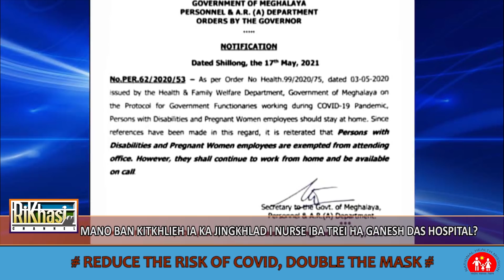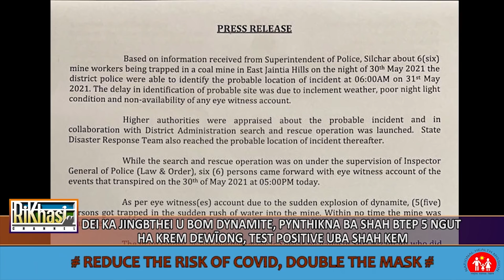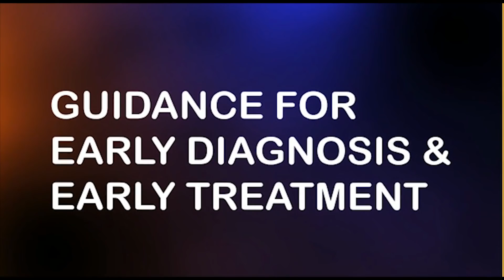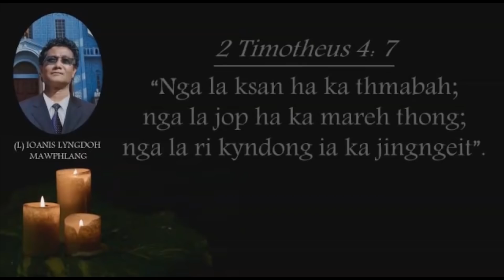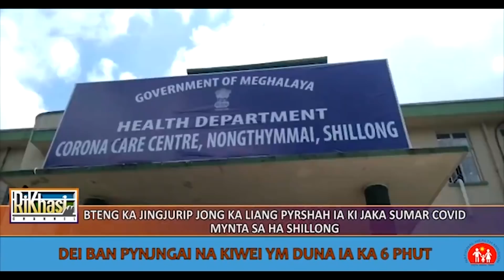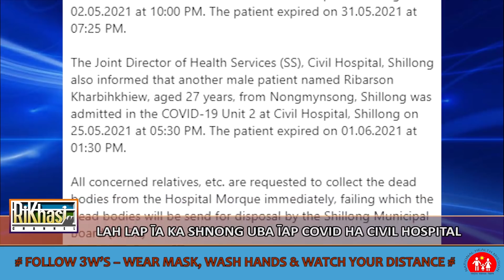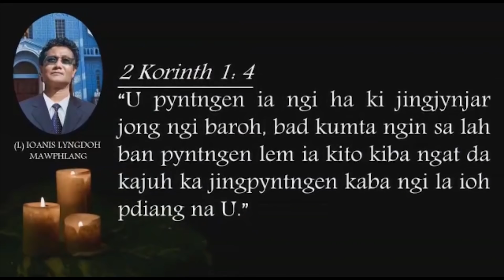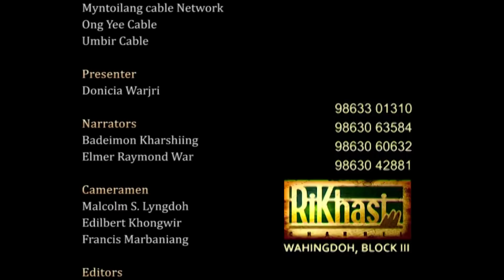KI KHUBOR KA TAIEW - 06.06.2021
RiKhasi Channel News